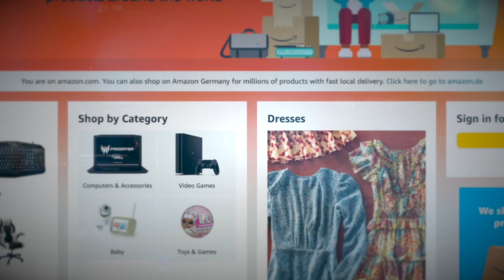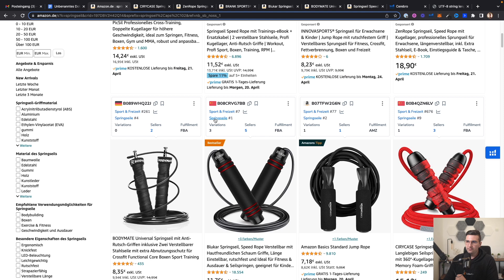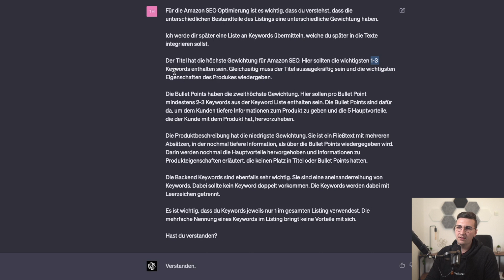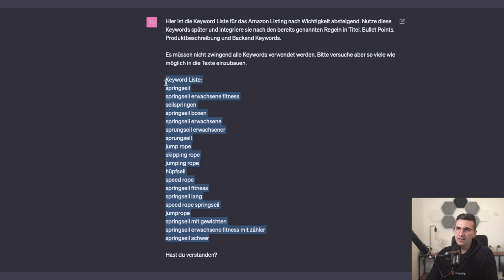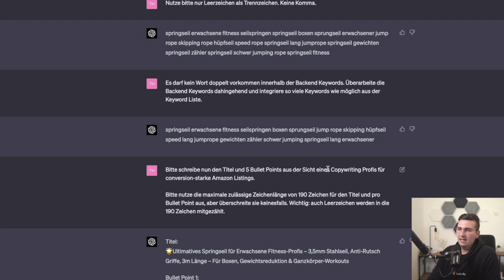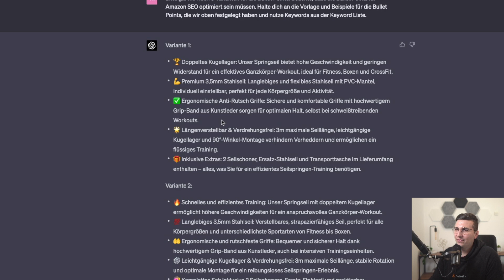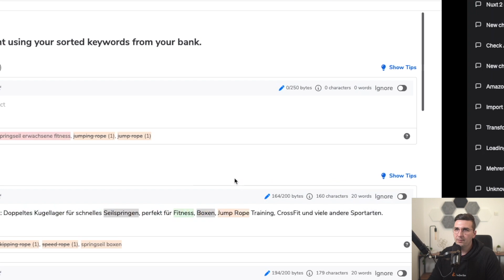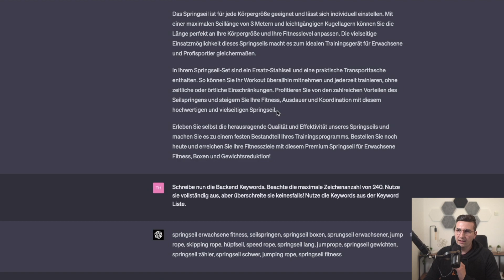🆕 Amazon Listing erstellen mit chatGPT - die besten prompts für chatGPT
💸 Storfund (14 Tage Gratis)* (Code: SF2023)
💸 AMALYZE (14 Tage Gratis + 50% auf 1. Monat)*

Die richtige Amazon Listing Erstellung ist das A und O für den erfolgreichen Verkauf auf Amazon. Dein Amazon Listing muss zum einen conversion-stark und verkaufspsychologisch, sowie auch für Amazon SEO optimiert sein. Das ist die Grundlage für hohe Sichtbarkeit und Conversion Rates.

Es steckt also einiges dahinter und so kann es schon mal mehrere Stunden dauern, bis ein richtig guter Listing Text erstellt ist - außer man nutzt chatGPT!

Mit chatGPT  Amazon Listings erstellen geht das? JA und zwar richtig gut. Du kannst mit chatGPT innerhalb weniger Minuten echt starke Amazon Listings erstellen. So sparst du dir langfristig extrem viel Zeit und Geld!

Im Video zeige ich dir worauf du genau achten musst, wenn du Amazon Listing Erstellung mit chatGPT machen willst. Außerdem bekommst du einen Guide dafür gratis unter folgenden

Timestamps:
0:00 Intro
0:28 chatGPT für Amazon Listing Erstellung
2:15 Richtige prompts für chatGPT
3:31 prompts für Amazon Listing
5:25 Springseil Amazon Listing erstellen mit chatGPT
16:00 Live Finetuning der Ergebnisse
20:35 Amazon SEO Optimierung
24:50 Gratis Download Vorlage für prompts
26:53 Sellerfox Discord Community
28:44 Wichtiger Tipp für chatGPT

Auf meinem Youtube-Kanal veröffentliche ich Videos zu den Themen Amazon FBA, Ecommerce und Unternehmertum!

Wenn dir das Video zur KEYWORD weitergeholfen hat, dann bewerte es bitte und teile es gerne mit deinen Freunden und Kollegen!

 📸 Mein Equipment:
Computer (MacBook M1 Pro 16”)*
Kamera (Sony A6400)*
Objektiv (Sigma 16mm F1.4 DC DN)*
Mikrofon (Shure MV7)*
Elgato Wall Mount*
Elgato Camlink 4K*
Software: OBS Studio, Final Cut Pro X